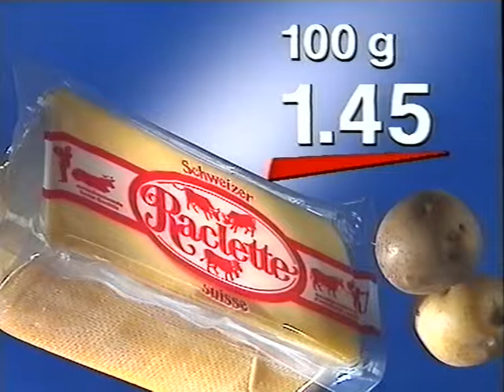Coop Mittwochstudio, Folge 745 vom 01. Januar 1992